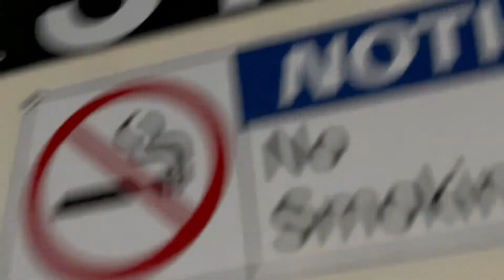Yoshi & Tails: The Malden Duo! | Yoshi's Ride Series {S14-E21} - Riding the 104 🚌 - {MBTA}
Hi! Welcome Back to another episode on “Yoshi’s Ride Series”. In this episode, wi will be riding the 104 to Malden Center Station, regular variant for the outbound portion. Hope you enjoy this video!

[TRIP DETAILS]

- Trip Direction: Southbound/Outbound [Malden Center Station]

- Vehicle Type: 2020 New Flyer XDE40 with Cummins ISL Diesel/BAE Hybrid Engine Number #3148

- Time: 5:12AM - 5:35AM [23 Minutes Total]

| ⏱ | Hours of Operation:
Weekday: 04:45AM - 01:17AM

| ♿️ | Accessibility:
Most stops are accessible.

| 🚌/🚎/🚊 | Bus Stop & Station Connections within the Route:
- Malden Center Station (Connect to Routes 97, 99, 101, 105, 106, 108, 131, 132, 136, 137, Orange Line & Haverhill Commuter Rail)
- Glendale Square (Connect to Route 109)
- Everett Square (Connect to Route 97, 109, 110 and 112)
- Glendale Towers
- Sweetser Circle
- Sullivan Square Station (Connect to Routes CT2, 86, 89, 90, 91, 92, 93, 95, 101, 105, 109 and Orange Line)

| 💳💵 | Fare / Amount to Board:
$0.85/$1.70

DESTINATION SIGN:
104 MALDEN

104: MALDEN CENTER STATION VIA FERRY STREET
Sullivan Square
Alford St @ Main St
173 Alford St
Broadway @ Dexter St
Broadway @ Thorndike St
Broadway @ Langdon St
Broadway St @ Bartlett St
Broadway @ Gladstone St
Broadway @ Everett Sq
Broadway @ Mansfield St
Broadway @ High St
Broadway @ Lexington St
Broadway @ Oakland Ave
381 Ferry St opp Walnut St - Glendale Towers
Ferry St @ Shute St
Ferry St @ Rock Valley Ave
Ferry St @ Coolidge St
Ferry St @ Rich St
Ferry St @ Harvard St
Ferry St @ Cross St
Ferry St @ Magnolia St
Ferry St @ Holyoke St
Ferry St @ Eastern Ave
Eastern Ave @ Main St
Main St @ Centre St
Main St opp Pleasant St
Main St @ Salem St
Florence St @ Ramsdell Rd
Florence St @ Washington St
Malden Center

[SOCIALS]